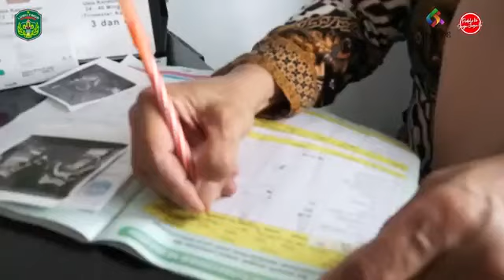Inovasi Pos Penting